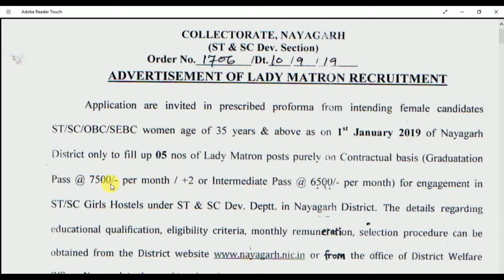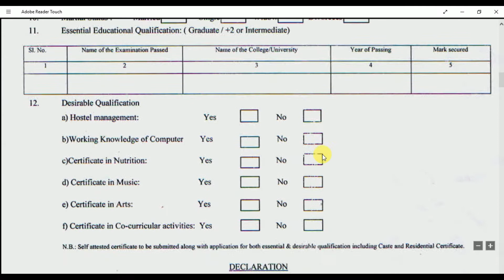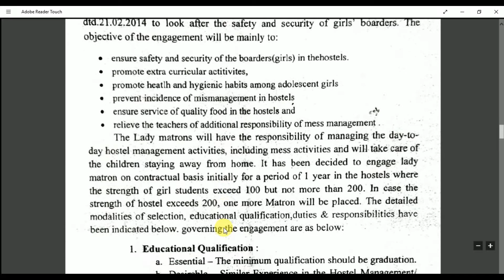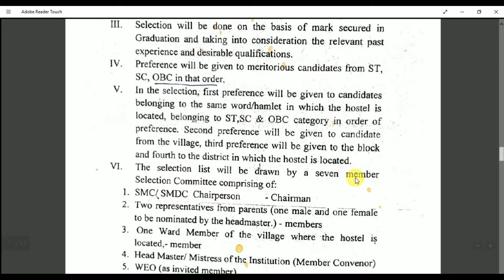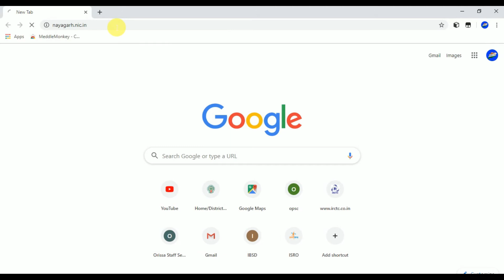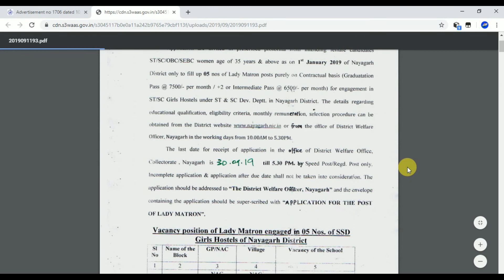Lady matron.ମହିଲା ଇନ ଚାର୍ଜ.nayagarh district collecter office.odhisha requirement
Government job gyan are available here
It's for all for Berojgar adda
It's a one type of govt job guru
Desi technical jobs and world technical jobs are available here
Technical government job all over India can be for you here
Exam craker type job are here
Sarakari job news are available for you
All India vacancy jobs are ,Bharat Ka sabhi government jobs, all India government jobs

Hindustan government jobs
Government nukari , sarakari Naukri job